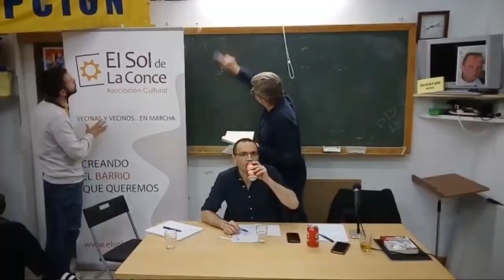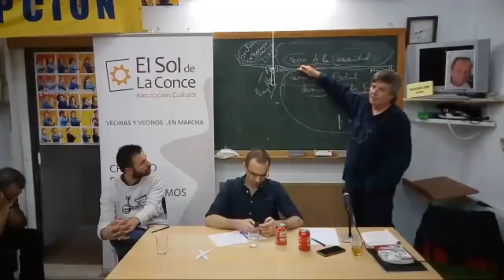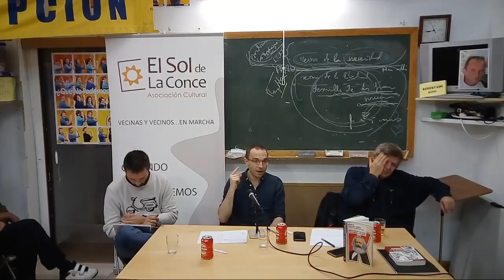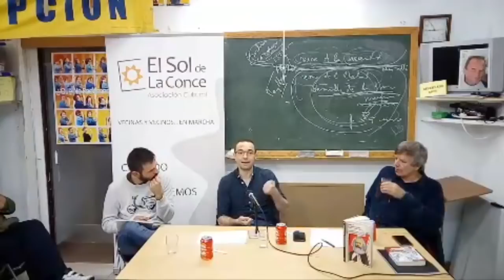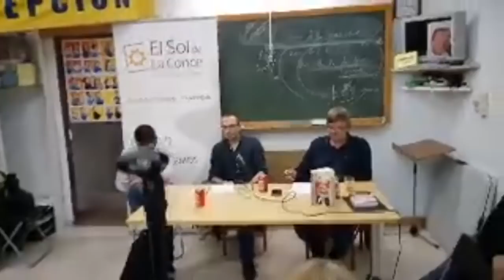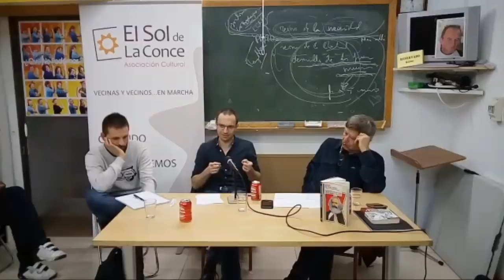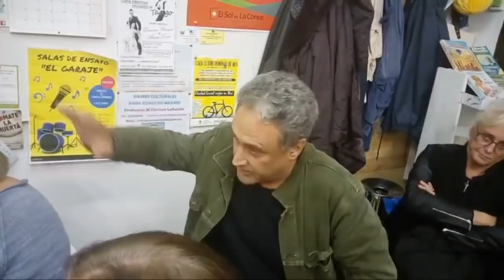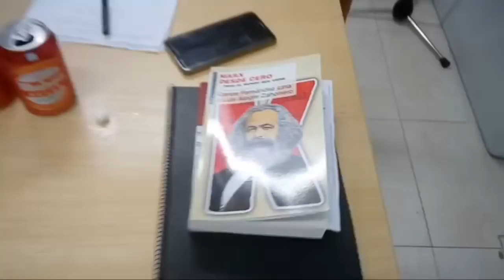Marx Desde Cero, Carlos Fdez Liria Y Luis Alegre Zahonero